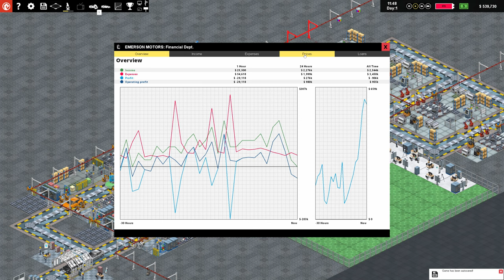Production Line: Emerson RSC Production Facility Day Shift Episode: Five/Day One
Approx 12:37pm the 100th car was produced today.

Shifts for the RSC Sedan Plant:
Midnight: 12am-7am
Day: 7am-4pm
Afternoon: 4pm-12am

...in theory.

In practice, of course, life is not so simple. When you get to grips with your first factory design, it certainly will not feel in a state of pure flow...or profit for that matter. Making a handful of built-to-order cars and breaking even is one thing...but competing with the big multinationals and churning out thousands of vehicles for the mass market is a whole new ballgame.

00:00 Introduction of RSC Production Facility
00:07 Day shift starts at 7am
00:13 Checking on Dealer Network stock in showrooms
00:26 Checking on Production vs Sales
00:46 Pausing production at some station RSC Production
01:34 Checking on Dealers Network stock in showrooms/market
02:15 Restarting production at Chassis Station around 8am
02:52 Rechecking on Dealer Network stock/market
03:30 Restarting production at Body Station Three 8:40am
03:47 Rechecking on Dealer Network stock/market
04:18 Restarting production at Body & Paint Stations 9:03am
04:34 Rechecking on Dealer Network stock/market
04:57 Checking on Accounting Department
05:18 Checking on Market Value vs Sales Price RSC Sedan
05:37 Focus on Fit Station production
06:01 Focus on Paint Station production
06:21 Restart the Last Body Station to production 9:58am
06:52 Line Production assessment pauses
07:44 Dealer Network/Market/Production/Research assessment
09:25 Restart Fit Station 11:21am
09:36 Check on Research Productivity
09:46 Check on Dealer Network/Market/RSC cost vs value
10:31 Financial assessment/Fit station start 12:02pm
11:48 Restart Chassis Assembly
12:14 Restart Quality Control Check station
12:23 100th Emerson RSC 1.9T was sold @ approx 12:37pm
12:28 Check on Dealer Network/Market/Accounting
14:01 Check on Fit Engine/Paint station
14:47 Check on Dealer Network/Market
15:38 Transition
15:51 Check on Dealer Network/Market/RSC cost vs value/Research
16:30 Pause production of RSC 1.9T Chassis
16:44 Check on Dealer Network/Market
17:07 Restart production of RSC 1.9T Chassis